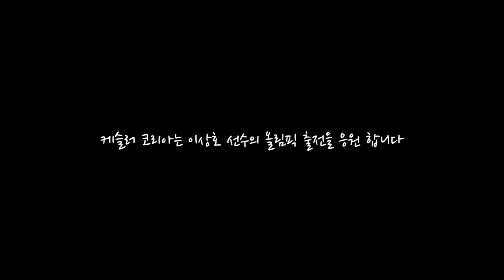[KESSLER] 알파인 스노보드 국가대표 이상호 선수 인터뷰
[KESSLER] 국가대표 이상호 선수 인터뷰

2018 평창동계올림픽 알파인스노보드 은메달
알파인 스노보드 국가대표 이상호 선수 인터뷰

-기획 및 제작-

마리제이컴퍼니

마리제이 컴퍼니의 영상은 새로운 길잡이가 될 것입니다. 즐겁게 느낄 수 있는 영상을 제작함으로써 함께 즐기는 방법을 만들어 갑니다.

MaryJ is a marketing, public relations, special events firm that specialized in building brands in sports sector